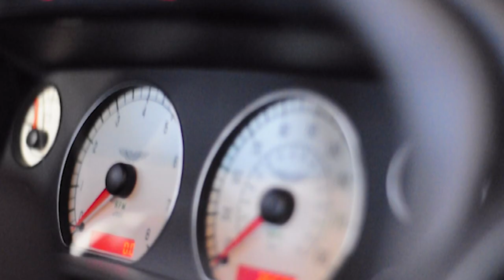The Swiss Job | An Aston Martin DB7 GT touring the Swiss Alps | Furka, Grimsel, Nufenen, Susten, etc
Join an Aston Martin DB7 GT on a breathtaking tour through the Swiss Alps, accompanied by a group of friends in a Vanquish S, 2 V8 Vantages and a DB7 Vantage Volante. The tour started on the Klausenpass, followed by the Susten, Grimsel, Furka, Tremola and Nufenen passes.

Want to know more about the rare DB7 GT (only 190 made)? Check out this review by @alekackerman3750 featuring this very same car while it resided in Canada.

Music: On Days Like These (Remastered 2010 / From "The Italian Job" Soundtrack)
Matt Monro

00:00 Start-up
00:10 Intro
00:20 Alpine passes
03:45 V12 echo through a tunnel